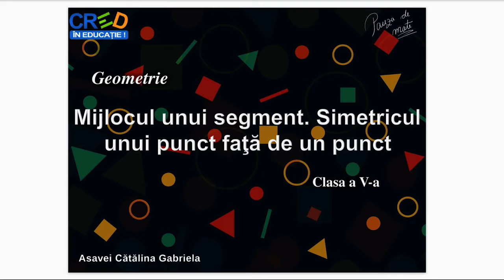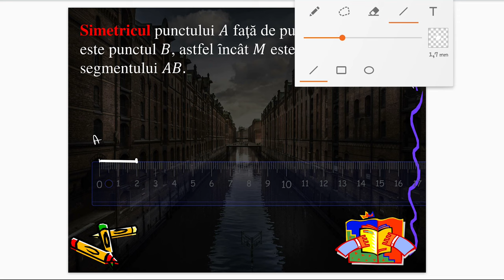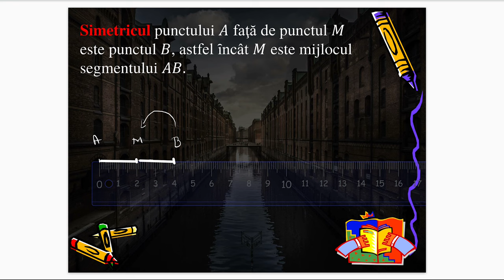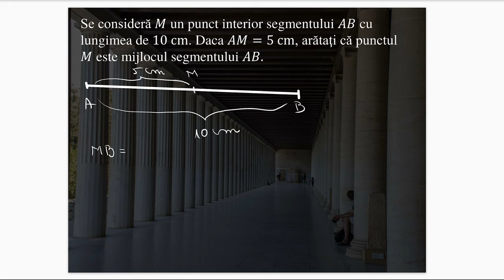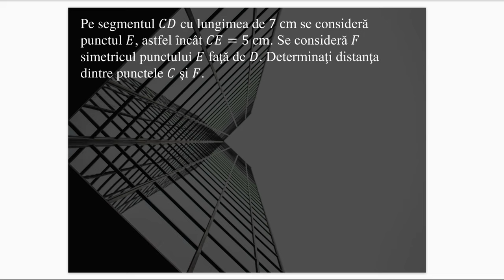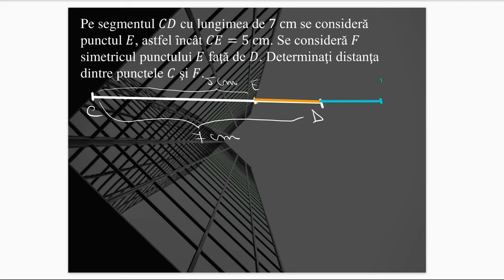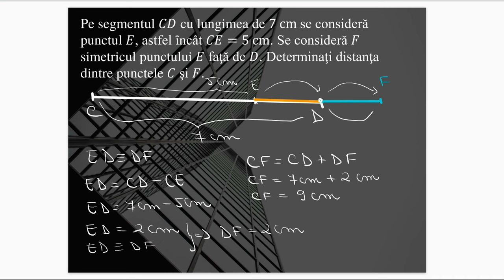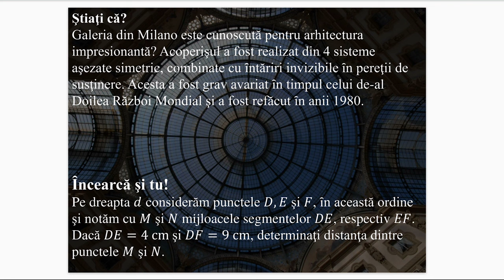Mijlocul unui segment, simetricul unui punct faţă de un punct